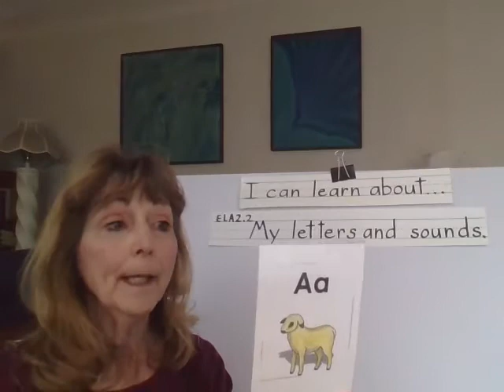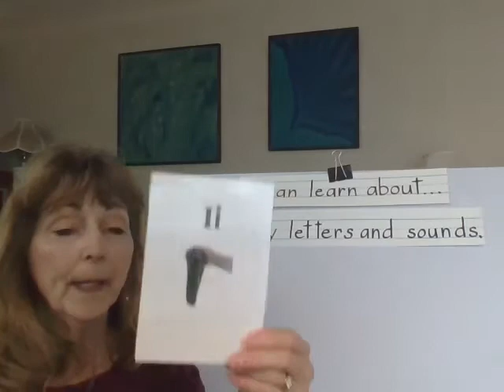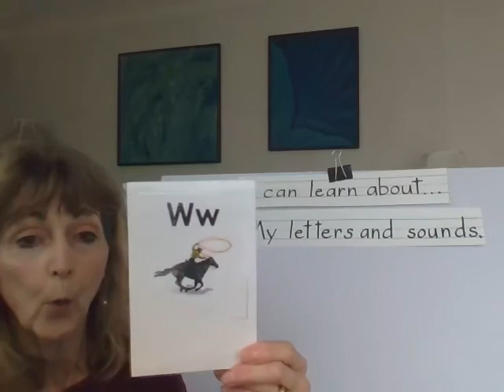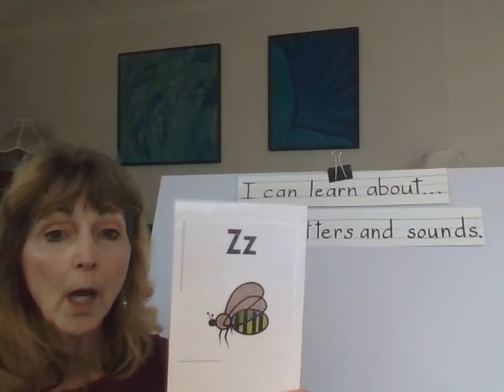All about letters and sounds/phonics chant